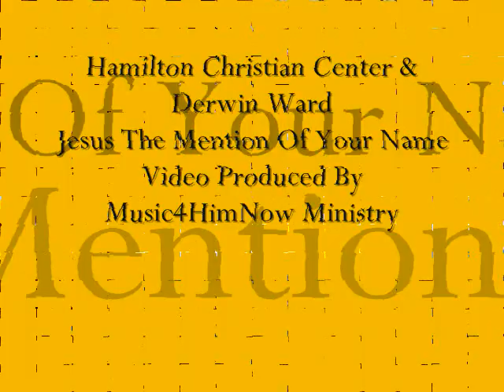Hamilton Christian Center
Director Derwin Ward Just The Mention Of Your Name